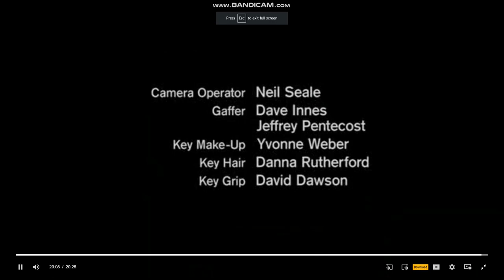Trilogy Entertainment Group/New Line Television (2002) #3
From the Third Episode of The 2002 Revival Short-Lived TV Show of "The Twilight Zone".

It cames an Episode Called, "Shades of Guilt", It was originally aired in September 25, 2002 on UPN.